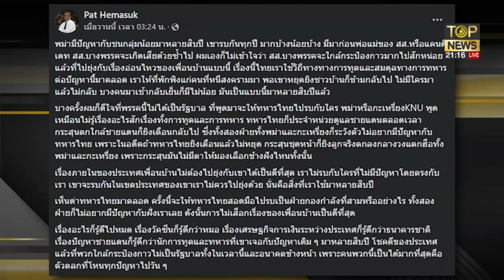เมียนมาตัดสิน จำคุก 3 ปี ไป่ ทาคน นายแบบดังพม่า ฐานต้านรัฐประหาร ⁣ | เล่าข่าวข้น | TOP NEWS